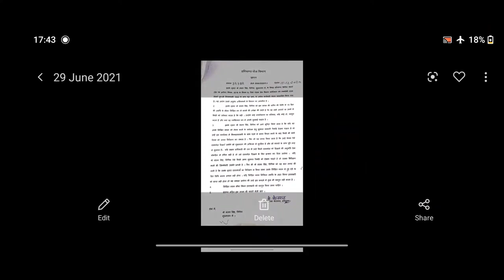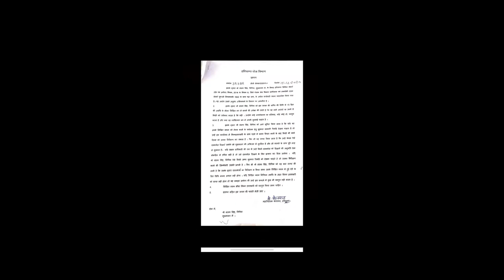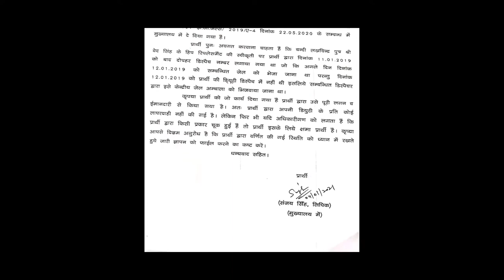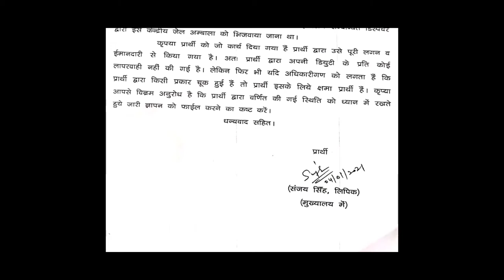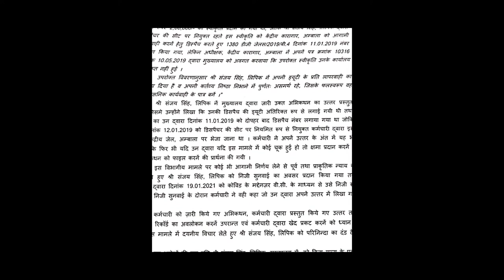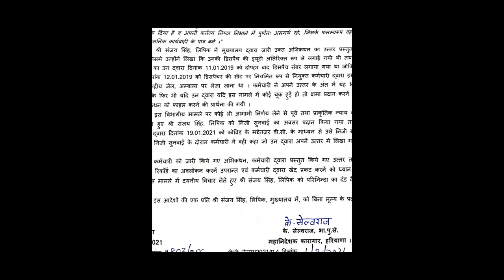विभागीय कार्यवाही किस प्रकार होती है कार्यवाही का जवाब किस प्रकार दिया जाता है! जरूरी सूचना!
Enquiry in Government department. Must see video for all the employees.